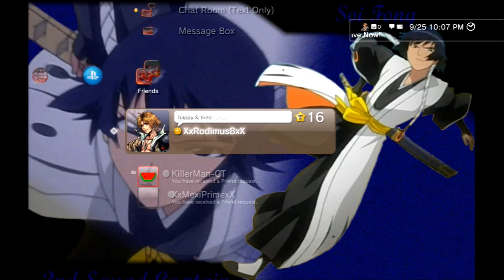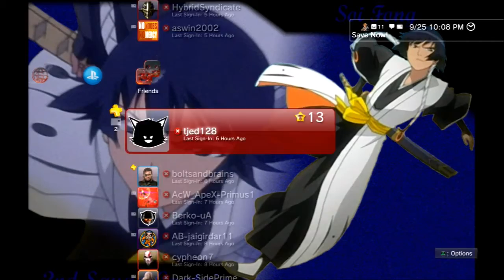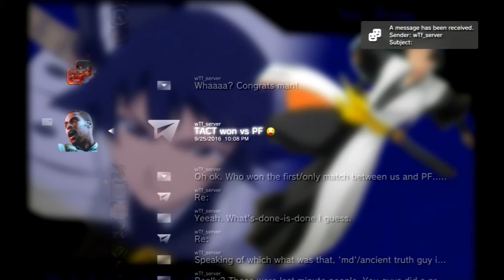FOC Clan Battle: T.A.C.T vs. PF ~ the aftermath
"heck of a debut match, Jason." - I told him. we won another hard battle, and a new player made his debut in our circle (: